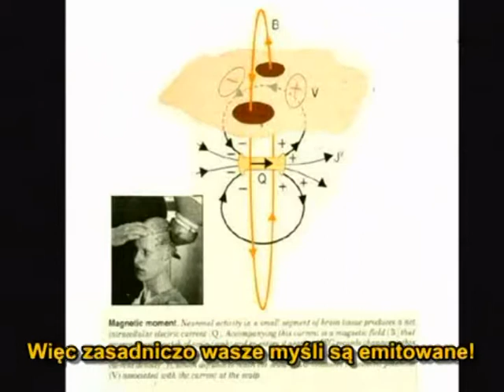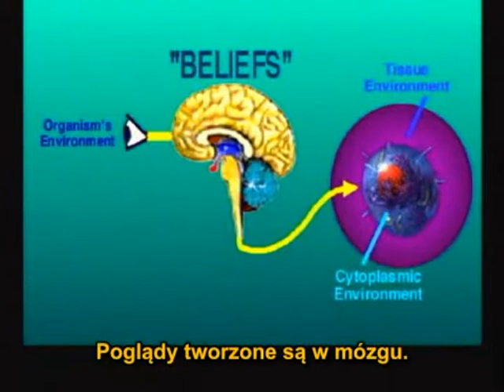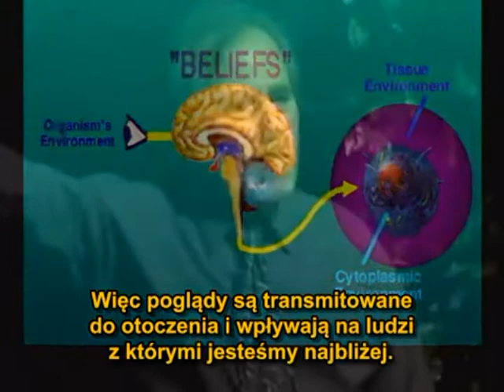Spotkanie Umysłu z Materią cz.2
Są to końcowe fragmenty wykładu Bruce`a Liptona (The New Biology - Where Mind & Matter Meet) trwającego około 2,5 godziny i udowadniającego możliwość przeprogramowania własnych genów, by zmienić swoje życie. Jeszcze raz nauka udowadnia rację Haanela co do samodoskonalenia się.